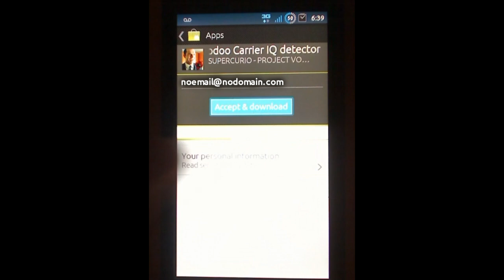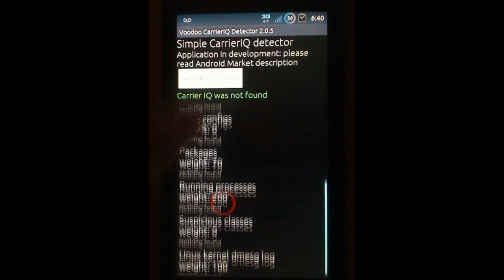How To Detect the Presence of Carrier IQ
How to detect if your phone has an active Carrier IQ logger.

Song: LSD - Bassnectar

[[[ I am still trying to get a download link for the app. ]]]

Carrier IQ is a company that builds logging software for android phones. They claim that the information that the apps collect is anonymous, but it is not. In fact, it is quite intrusive. This information includes, but is not limited to text messages, web sites visited, all keys /buttons pressed, geo. location, volume, etc.

WHICH PHONE MANUFACTURERS HAVE PHONES ENABLED WITH CARRIER IQ:

Apple: Yes, but discontinued in iOS 5
HTC: Almost all except ones with Verizon and a few other smaller carriers
Samsung: Some, depending on the carrier
Nokia: No
Motorola: No